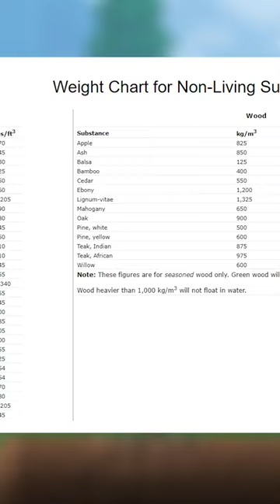How Powerful is a Terraria Character?